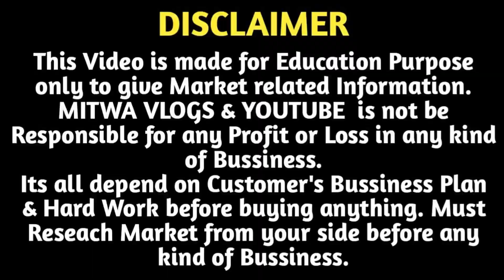1 पीस लहंगा घर बैठे मंगाए | Lehanga Wholesale Market Surat | Cheap Lehanga | Lehanga Factory Surat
1 पीस लहंगा घर बैठे मंगाए | Lehanga Wholesale Market Surat | Cheap Lehanga | Lehanga Factory Surat
For Any Query plz msg me on Instagram
Shop Name- Yukti Enterprise House
Address- 2003-4-5,New Ratan Market,Ring Road,Surat-395002